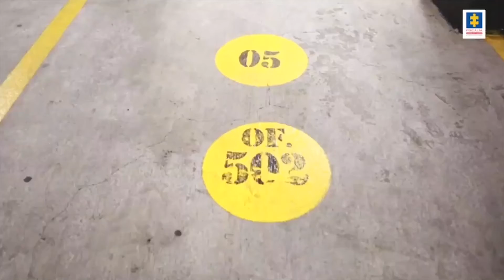Le quitan bienes para reparar a las víctimas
Colombia - Le quitan bienes para reparar a las víctimas - 23 bienes avaluados en $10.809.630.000 que pertenecerían a Guillermo León Acevedo, alias Memo Fantasma y al Bloque Central Bolívar de las AUC, fueron entregados por el Fondo para la Reparación a las Víctimas.